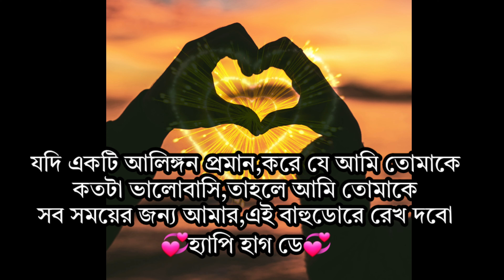হাগ ডে ছন্দ,হ্যাপি হাগ ডে,প্রেমের ছন্দ,প্রপোজ ডে শুভেচ্ছা ছন্দ,হাগ ডে,হৃদয়ের ছন্দ,হাগ ডে 2024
In this video I have shared with you some Hug Day Rhymes, Happy Hug Day, Love Rhymes, Propose Day Wishes Rhymes, Hug Day, Heart Rhymes, and Hug Day 2024, hope you like the video. please subscribe to the channel turn on the bell icon and definitely share this video with your loved ones.

Dear friends, only people make mistakes, so if there are any mistakes in the video, please forgive me thank you